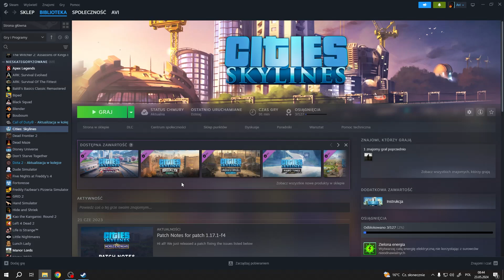Jak zmienić język w Cities skylines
Cześć wszystkim! W dzisiejszym filmie na kanale Hardreset_pl pokażę Wam, jak zmienić język w grze Cities: Skylines. Niezależnie od tego, czy chcecie przestawić grę na inny język z powodu preferencji czy lokalizacji, w tym poradniku krok po kroku przeprowadzę Was przez cały proces. Jeśli macie problem z ustawieniem języka w Cities: Skylines, ten filmik jest dla Was!

Cities: Skylines zmiana języka
Jak ustawić inny język w Cities: Skylines?
Cities: Skylines jak zmienić język interfejsu?
Jak przełączyć język w Cities: Skylines?
Cities: Skylines opcje językowe